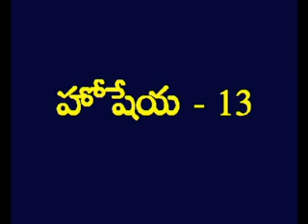Hosea 13 Telugu Picture Bible